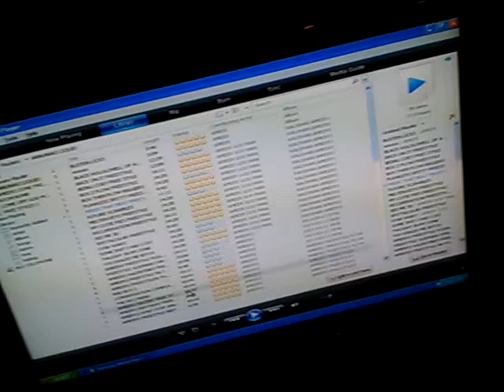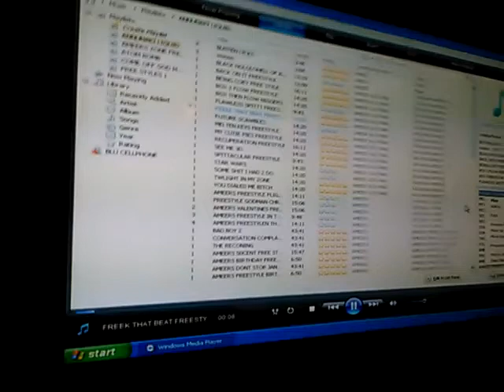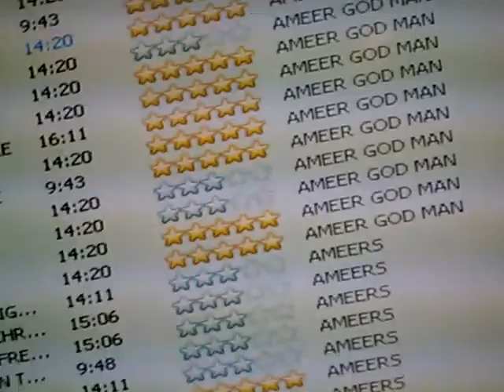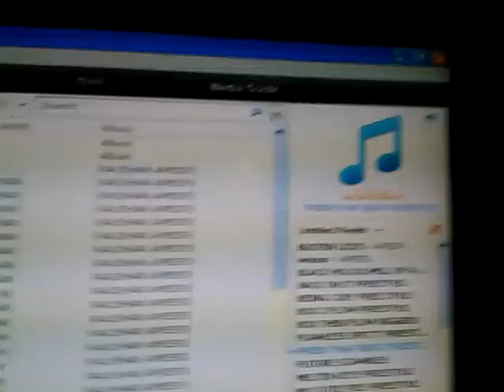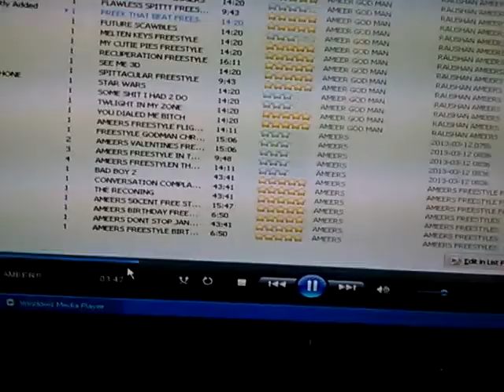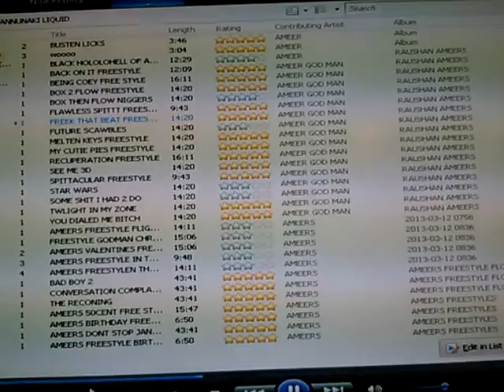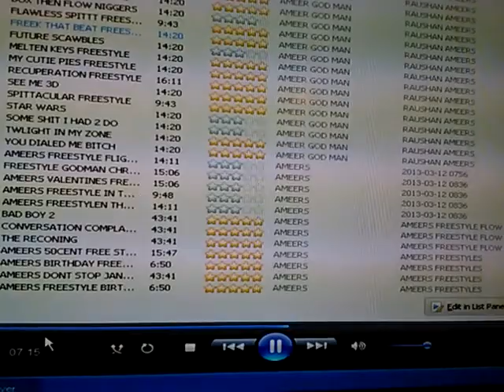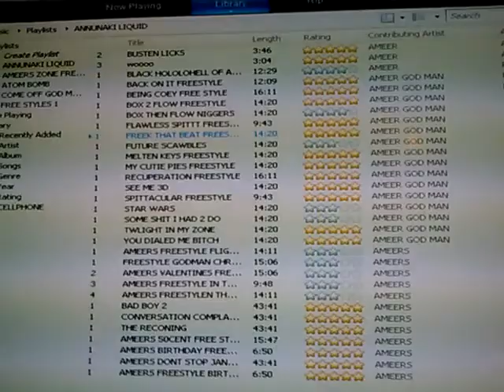FREEK THAT BEAT ( FREESTYLE )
FREE STYLE.